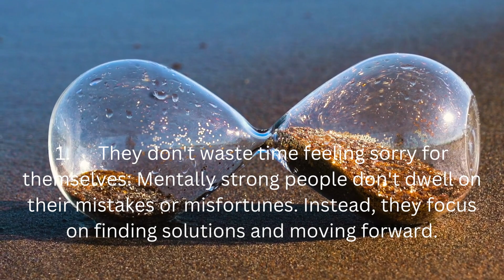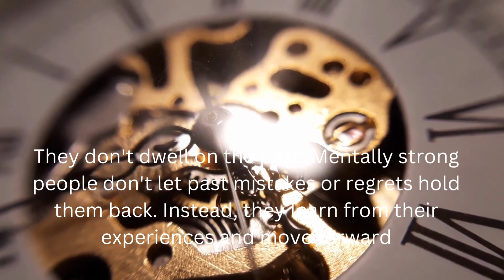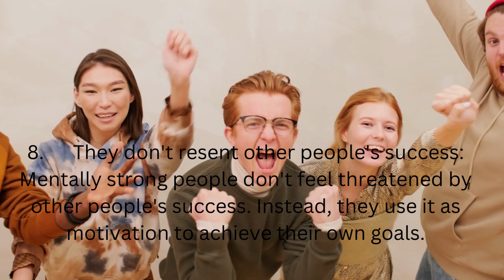"Discover 10 Things Mentally Strong People DON'T Do - Surprising Results!"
In this video, I'm going to share with you 10 things mentally strong people don't do. After watching this video, you'll be able to recognize and avoid these behaviors in yourself, which will help you maintain a positive mindset and feel mentally strong!

Mentally strong people know how to tackle tough challenges head-on. They don't let life's small setbacks get them down. In this video, I'm going to share with you 10 things mentally strong people don't do. After watching this video, you'll be able to recognize and avoid these behaviors in yourself, which will help you maintain a positive mindset and feel mentally strong!

This channel is made to Discover How to change your Life this year with Motivational and inspirational Life changing quotes, sayings, and speeches of famous personalities of the world.